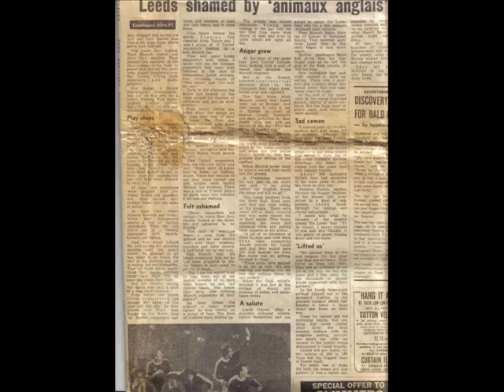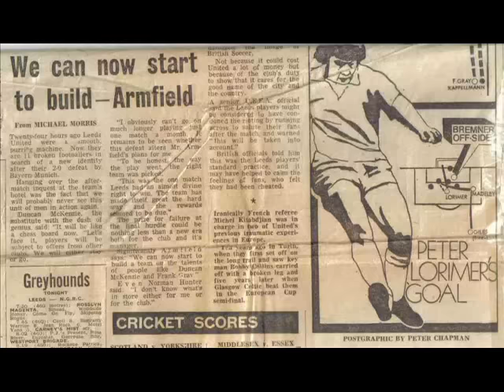Leeds United movie archive - Leeds in Paris - 1975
"We Are The Champions - Champions Of Europe"
Robbed in Paris WACCOE